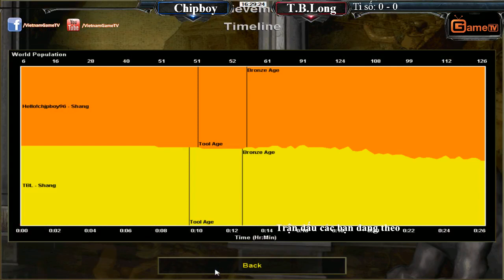Solo Shang Vòng 4 Chipboy vs Tiểu Bạch Long Trận 1